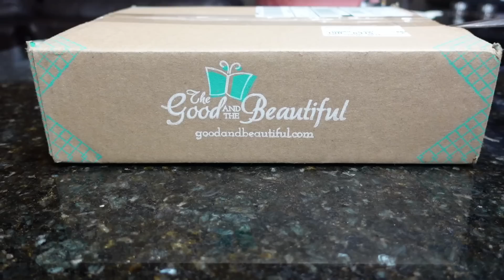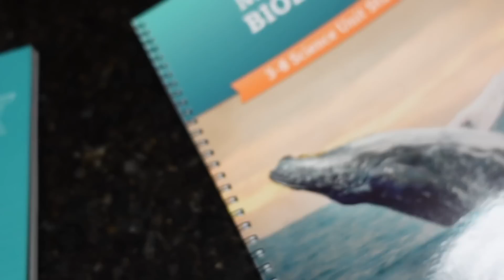Q & A || HOW WE MET 😍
Q&A Answering questions about our large family.

Follow me over on instagram: her_hearts_home